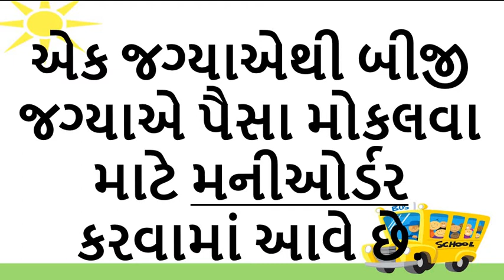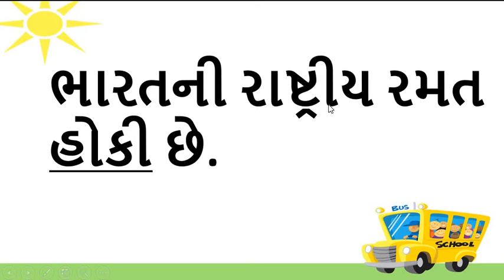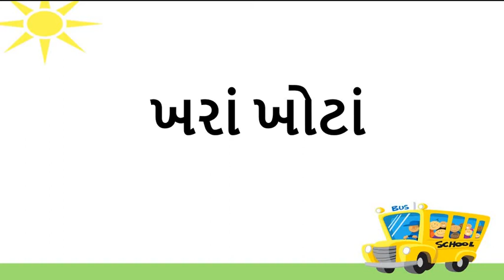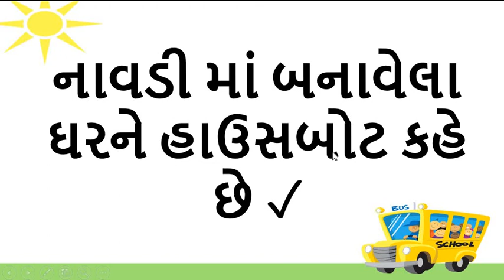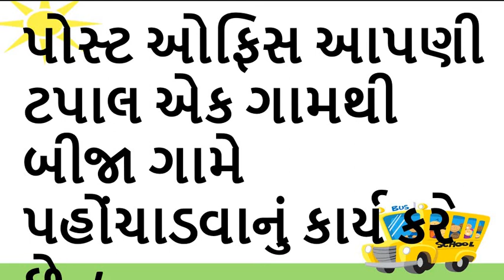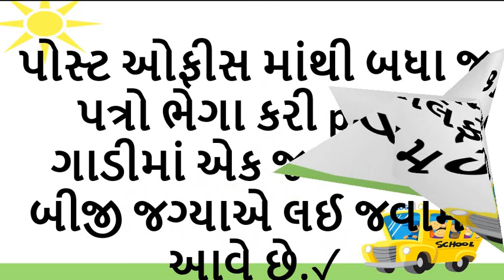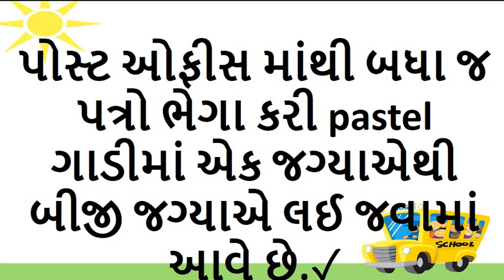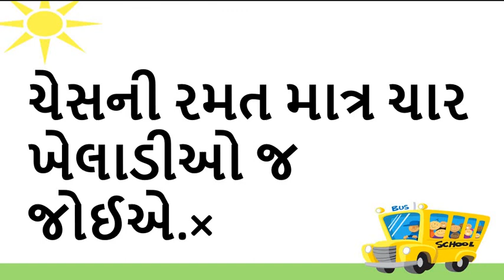Gujarati Medium - STD - ૩ - ENVIRONMENT - EXERCISE - PART - 2